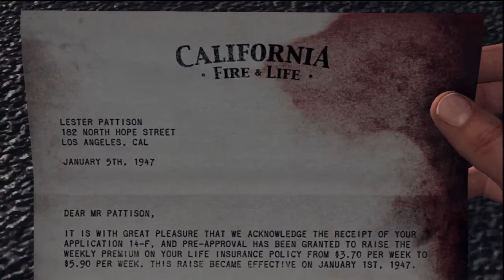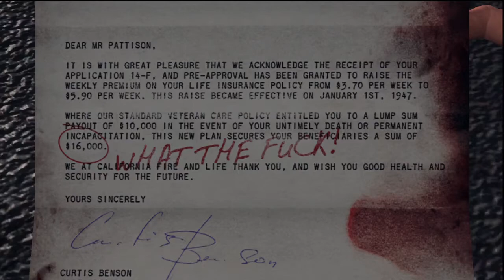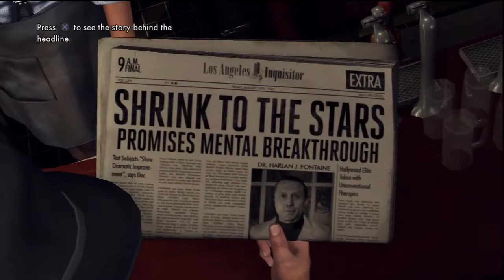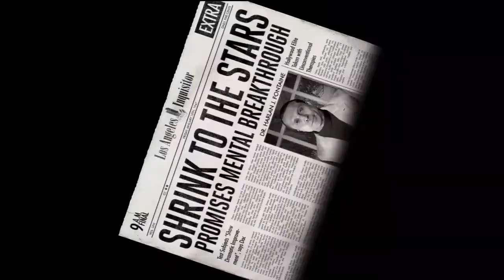L.A. Noire: Campaign - Part 6